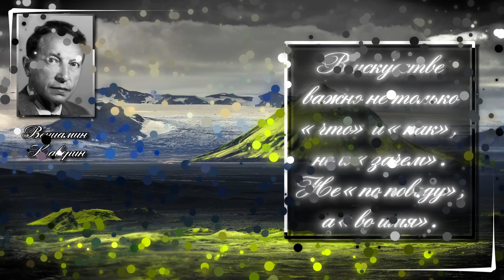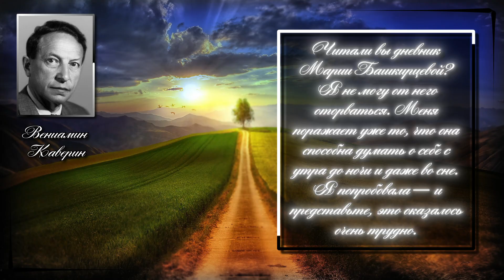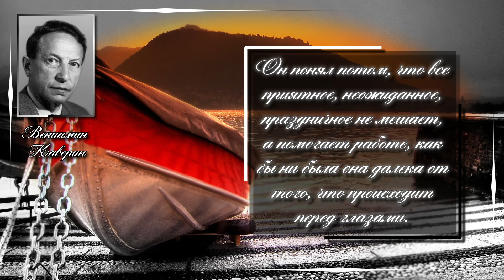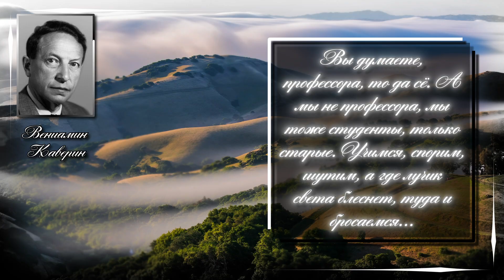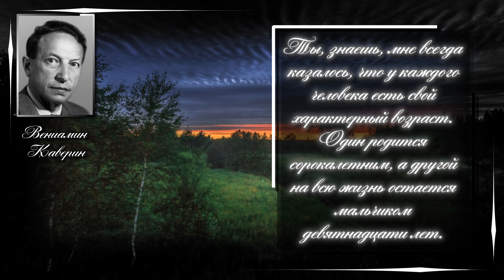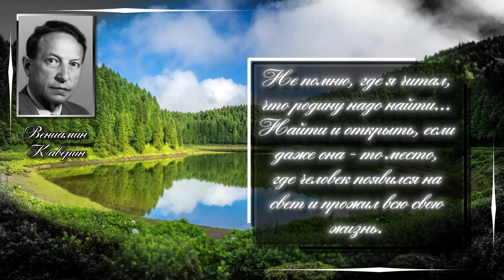Вениамин Каверин. Скучно было бы жить, если бы мы заранее знали свое "путешествие в жизни".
Вениамин Александрович Каверин (настоящая фамилия Зильбер; 6 апреля 1902, Псков, Российская империя — 2 мая 1989, Москва, СССР) — русский советский писатель, драматург и сценарист. Член литературной группы «Серапионовы братья». Наиболее известное произведение — приключенческий роман «Два капитана».

Цитаты :
Я легко забываю языки, а с языком теряешь душу народа.
Иногда мне кажется, я не могу жить, потому что мне слишком хочется жить.
Практичность уже успела меня соблазнить, я разучилась верить. Между тем жить без высшего осознания жизни, ограничиваясь одной любознательностью, невозможно. Необходимо духовное творчество.
В искусстве важно не только «что» и «как», но и «зачем». Не «по поводу», а «во имя».
Читали вы дневник Марии Башкирцевой? Я не могу от него оторваться. Меня поражает уже то, что она способна думать о себе с утра до ночи и даже во сне. Я попробовала — и представьте, это оказалось очень трудно.
Нигде не может быть такого равенства перед лицом смерти, как среди экипажа подводной лодки, на которой либо все погибают, либо все побеждают.
Жизнь поворачивает туда и сюда и падает, пробиваясь, как подземная река в темноте, в тишине вечной ночи, и вдруг выходит на простор, к солнцу и свету, выходит, и оказывается, что ничто не пропадает даром!
Время проходит? Время стоит. Проходите вы.
... жизнь меняет людей. Одни намеренно ставят между собой и жизнью невидимый заслон, обходят ее — так легче избежать ошибок. Заботясь о своей внутренней неприкосновенности, они не замечают роковых перемен в собственном сознании, перемен, ведущих к неподвижности, окостенению.
Он понял потом, что все приятное, неожиданное, праздничное не мешает, а помогает работе, как бы ни была она далека от того, что происходит перед глазами.
Дисциплина должна опираться на интерес к работе. Нет интереса — нет и дисциплины.
Проза не растет, как лопухи и лебеда, она строится, как город. План этого города лежит перед глазами, меняясь, повинуясь воле автора, который знает, где живут и встречаются (или не встречаются) его герои.
Скучно было бы жить, если бы мы заранее знали свое "путешествие в жизни".
Подлинная любовь скрыта от людей, а когда её показывают или о ней узнают, она, в сущности, перестаёт быть любовью.
Писатели - инженеры человеческих душ.
Он дал мне «Руководство к чтению», а там было написано: «Никогда не читайте чрезмерно. Это приводит к донкихотству. Вы станете жертвой призраков и будете жить, как во сне».
Вы думаете, профессора, то да сё. А мы не профессора, мы тоже студенты, только старые. Учимся, спорим, шутим, а где лучик света блеснет, туда и бросаемся...
Что такое в наше время работа? Это и есть жизнь.
Постоянное прислушивание к себе развило в нем острую наблюдательность по отношению к другим
У настоящих художников непременно должны быть сомнения. То они тем недовольны, то этим.
Ты, знаешь, мне всегда казалось, что у каждого человека есть свой характерный возраст. Один родится сорокалетним, а другой на всю жизнь остается мальчиком девятнадцати лет.
Я сижу на берегу подолгу, часами, и забываю обо всем печальном и некрасивом, и думаю, что без красоты человеку нет сил жить. Вам не кажется, что восприятие красоты — не менее сильный инстинкт, чем доброта и сочувствие к людям?
Как много узнаешь о человеке, когда он умирает!
Душа засорена бог знает чем, засорялась всю жизнь и продолжает засоряться почти ежедневно. Любовь, как метла, как баба с мокрой тряпкой в руках, трудилась и трудится до седьмого пота, чтобы вымести этот сор. Любовь очищает душу, возвращая её к самопознанию, к способности внутреннего взгляда, без которого смысл жизни уходит между пальцами, как песок.
Обкатанное, благополучное существование не может превратиться в искусство, потому что надо отдавать жизнь сырьём, перемолотую, не дареную, а выстраданную.
Не помню, где я читал, что родину надо найти... Найти и открыть, если даже она - то место, где человек появился на свет и прожил всю свою жизнь.